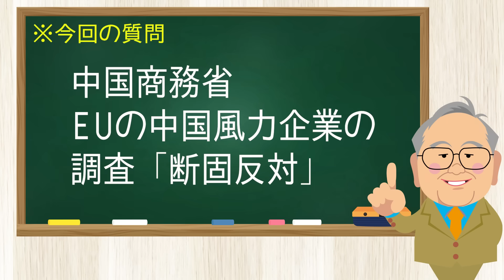1022回_中国製は情報ダダ漏れだから調べよう！に中国猛反発！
髙橋洋一vsChatGPTはメンバーシップで配信中！
入会は以下よりお願いします。